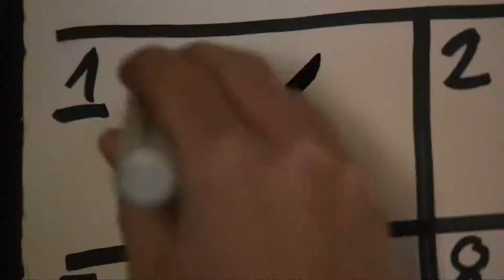Истерия — Русский трейлер 2018